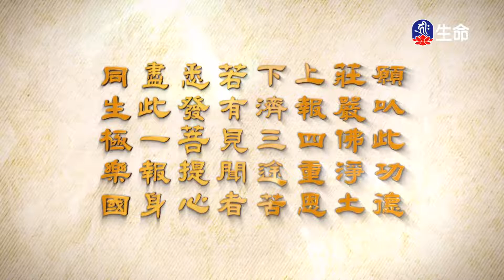妙法蓮華經(130)_長老法語_(lifetv_20221015_02:00)